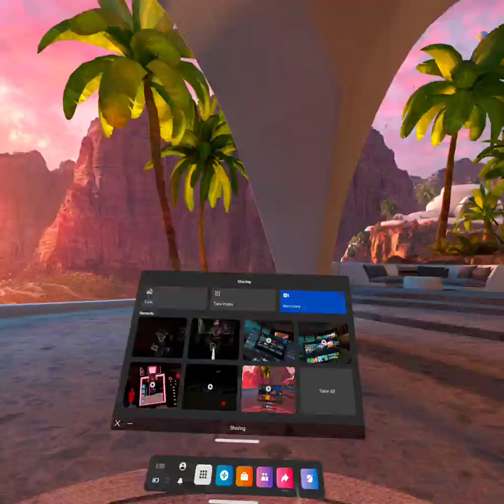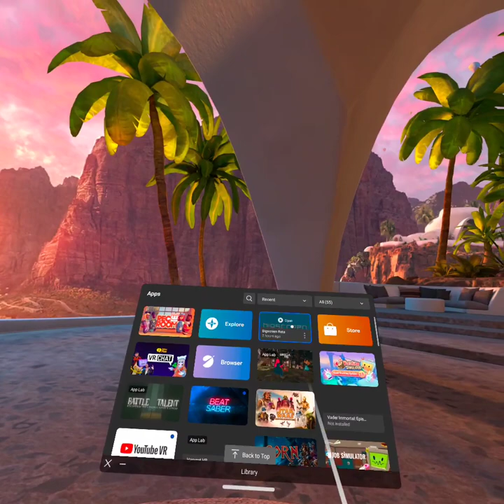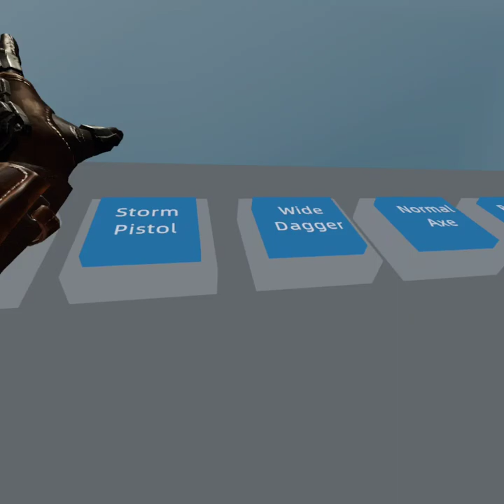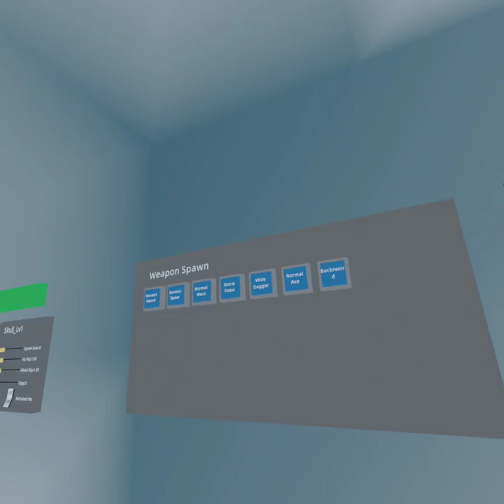Reviewing different oculus games. Part one